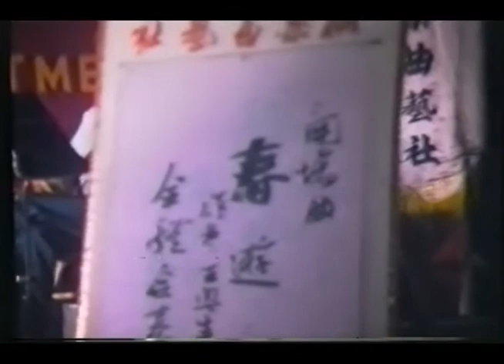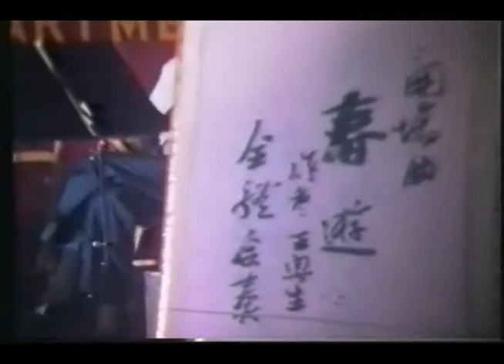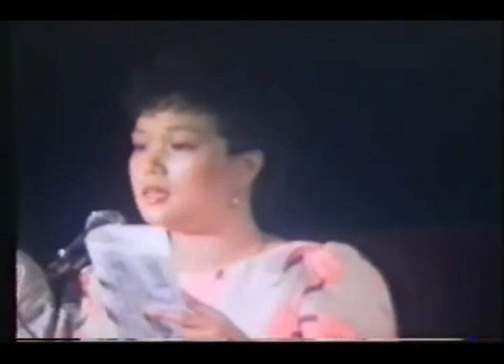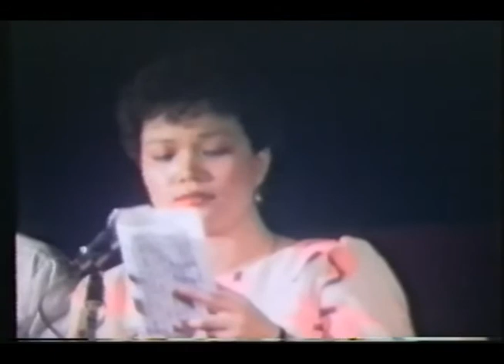鳳閣恩仇未了情(雷桂開 雷美珍)仙樂曲藝社康文署主辦戶外演出31-5-1984葵涌藍球場